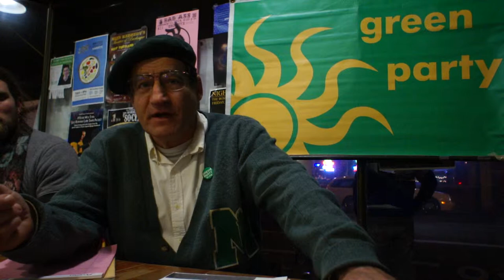Green Party Pacific Cascadia Chapter Meeting January 16th 2014